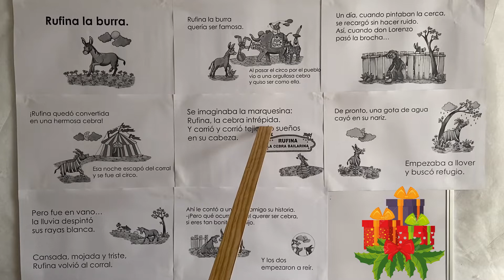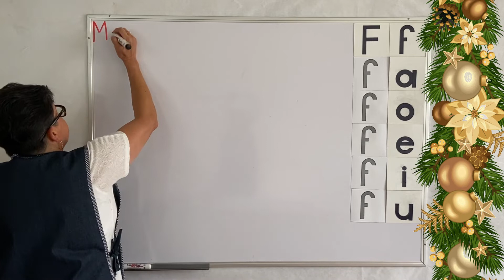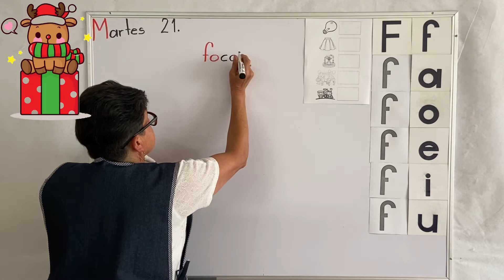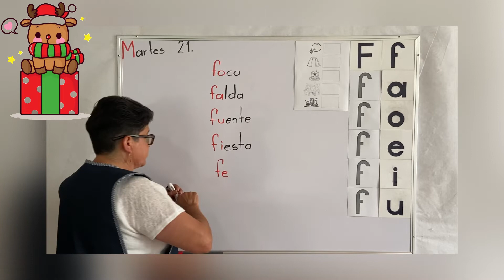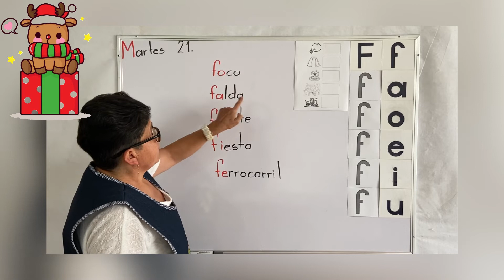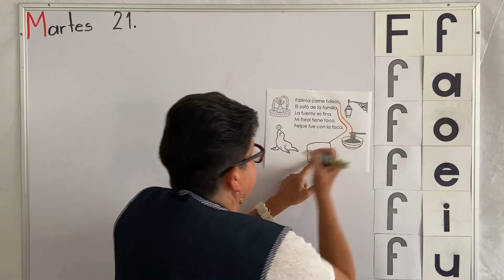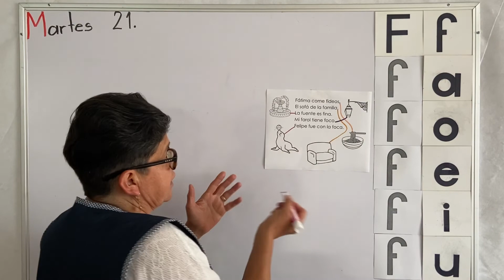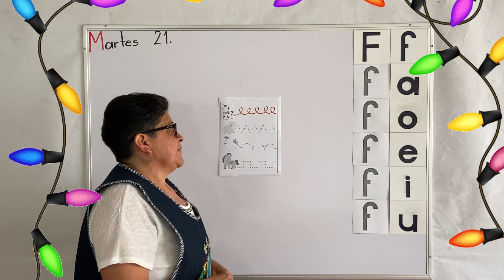CLASE 82: Lectura "Rufina la burra"